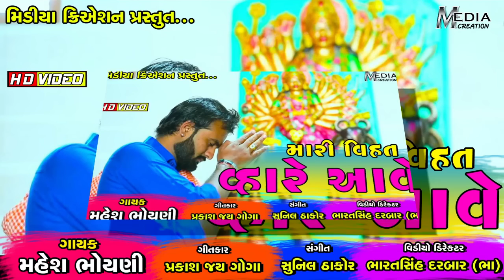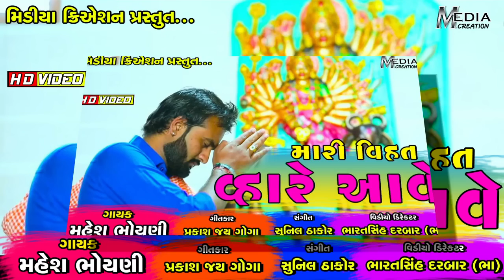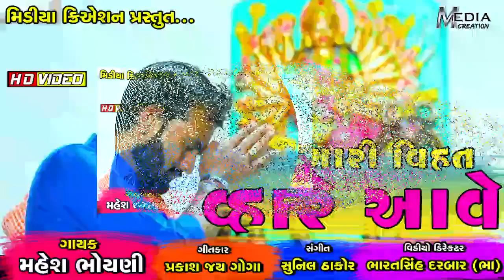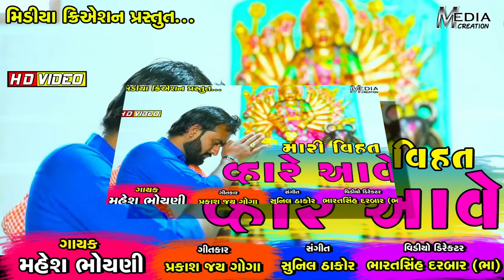મારી વિહત વારે આવે || Mahesh Bhoyani || Mari Vihat Vare Aave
મહેશ ભોયણીના સ્વરમાં વિહતમાંનું જોરદાર ભક્તિ ગીત

ગાયક:  મહેશ ભોયણી
ગીત: પ્રકાશ- જય ગોગા
સંગીત: સુનિલ ઠાકોર
એડિટીંગ: ફુલભા ઝાલા
સંકલન: વિશાલ ચૌધરી
સહયોગ: એમ ડી દેત્રોજ, વી ડી ભોયણી,  જે ડી ભોયણી
ભારતસિંહ દરબાર  (ભા) -  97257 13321)